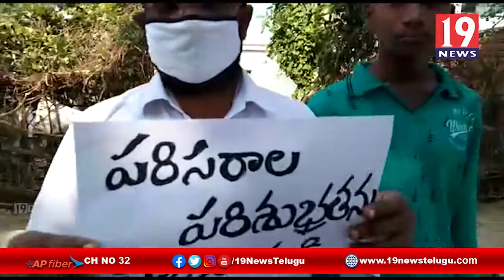వ్యర్థాలపై వ్యతిరేక పోరాట కార్యక్రమంలో అంగన్వాడీ సిబ్బంది అవగాహన ప్రకాశం జిల్లా | 19 Newstelugu